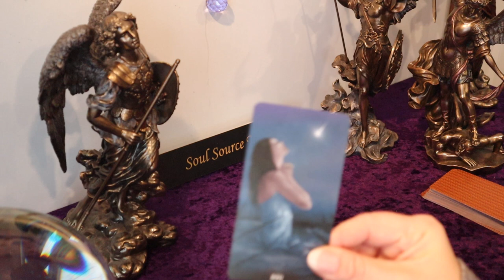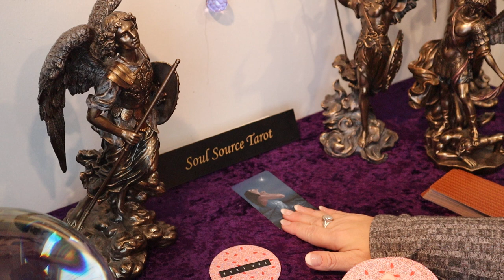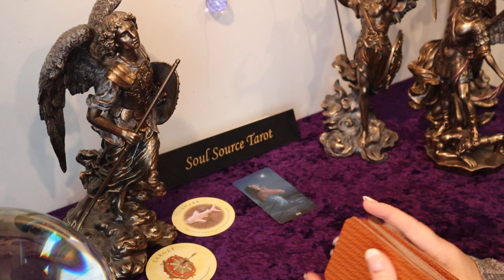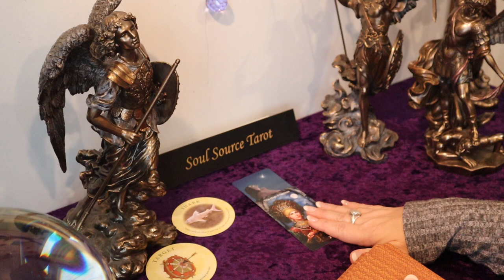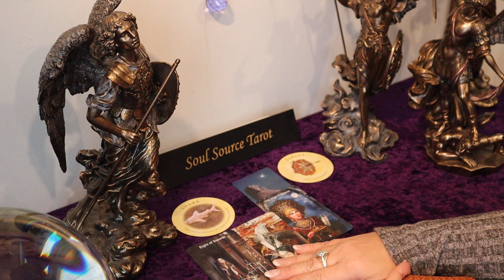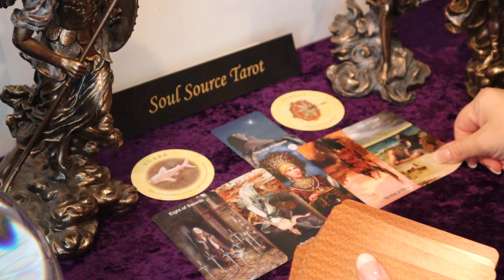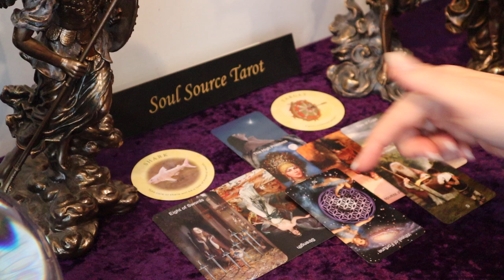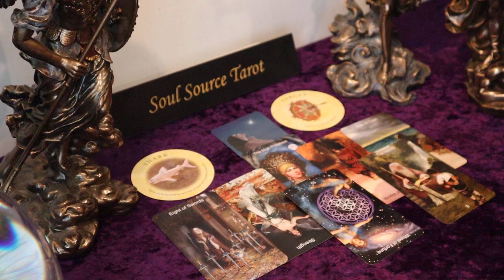Scorpio | Bullseye...The Target Will be Hit | January 18 - 24 Weekly Scorpio Tarot Reading